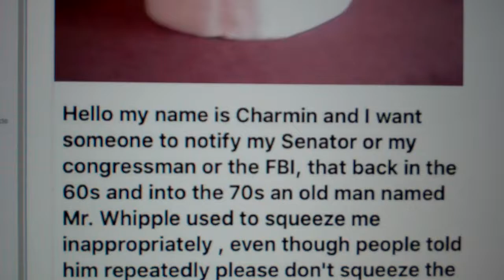Congress's new Investigation of another SEX Crime